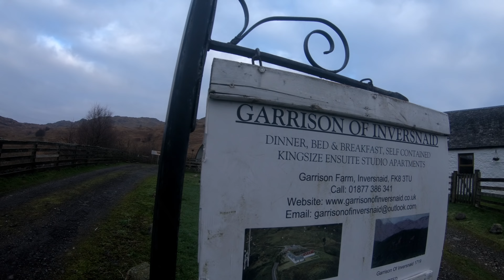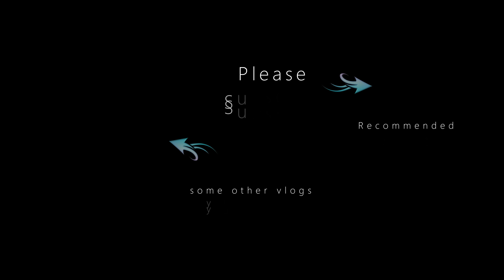Water Crossing Required ! | Multi Activity Scottish Adventure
A Water Crossing was required to save a rather long road trip, so we dug out the kayaks and set our sights on the mountain across the loch.

 Starting at Tarbet we kayaked across Loch Lomond to Inversnaid then up to the Garrison and onto Beinn a' Choin

Music - Eagle Rock - Wes Hitchinson (YouTube Library) and Acoustic Meditation - Audionautix (YouTube Library)